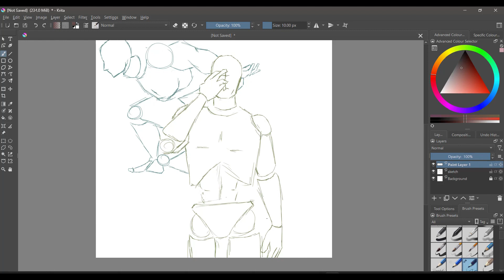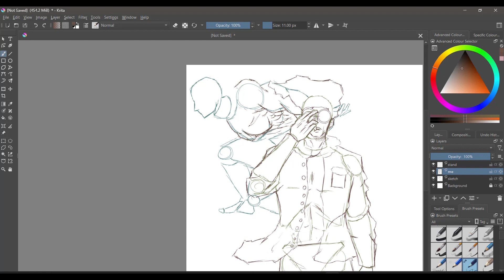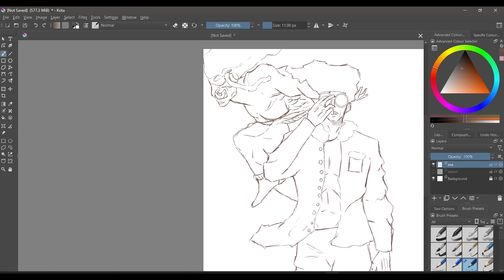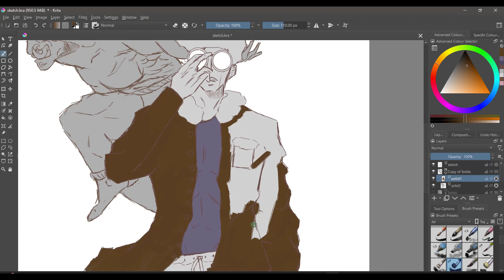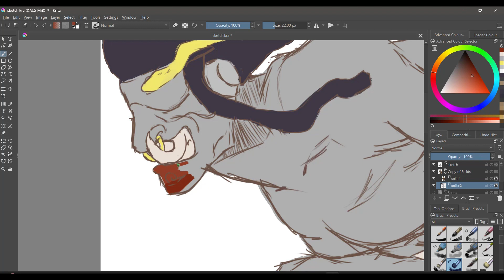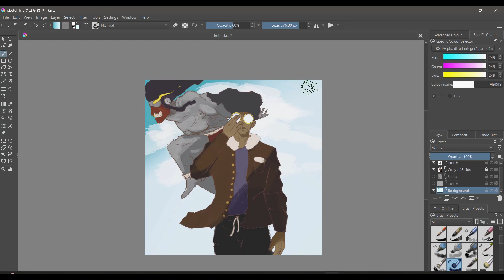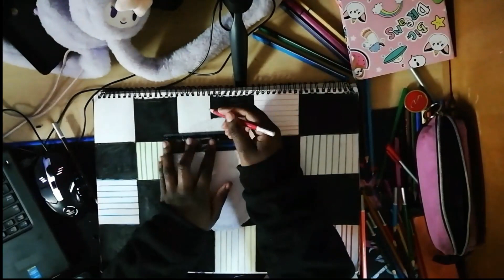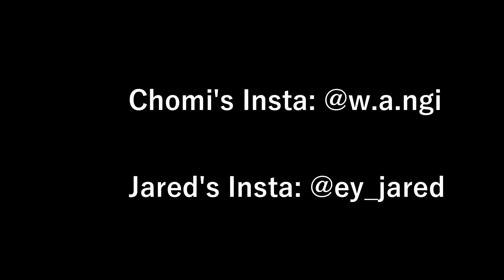Episode 3: Creating Anime Versions of Ourselves!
We rewatched the first season of Jujutsu Kaisen while doing Chomi's hair this week and that inspired us to pick Anime for this weeks drawing challenge. Im a bit of a weeb but we tried not to make the episode so we didnt spend the whole day talking about it. We discussed topics like Hirohiko Araki, Oni Masks, reading, learning, 3D software, Face portrits, sketchbooks and symmetry.

Your support still means the world to us, and we want you to be an active part of our creative community. Share your incredible doodles, Comment and converse with us. Together, let's spread love, inspiration, and the joy of creating.

_CHANELS AND VIDEOS MENTIONED_

_TIMECODES_
0:00 - Intro
2:09 - Self protraits
5:47 - Jared's Drawing, oni masks, Sucking fingers
12:32 - Alpha locking, Colors, Learning
17:52 - Shadows, Jared's reveal
22:24 - Chomi's Drawing, Using reference and 3D software
26:54 - Drawing faces, Art supplies, sketchbook sizes
32:57 - Symmetry and proportion
36:34 - Chomi's Reveal, practice with intention
38:02 - Ending